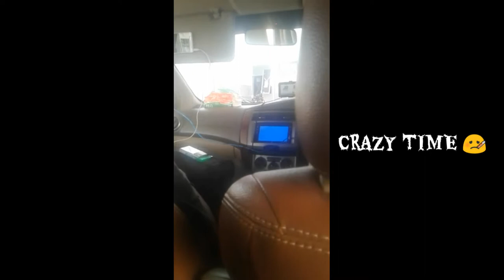Tim ORE ORE Sedang nunggu Buka puasa (Qc WK - lab wbp)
Video 03/06/2018
Loc. Sta 427+ @BSTR 45

Wong sing Nang video:
- bayu (udu bayu skak)
- ucil (sii tuklik mania )
- gildi
- doni (sik alay gaweni video)

Request by komen yooo